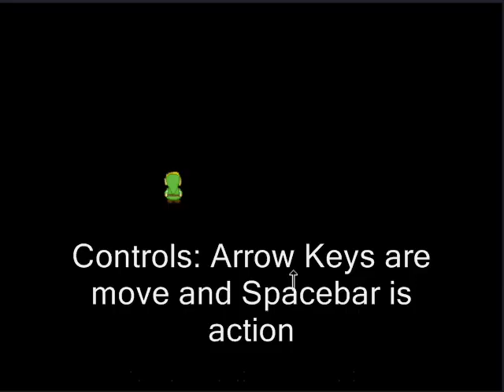Zelda Lampshade Walkthrough